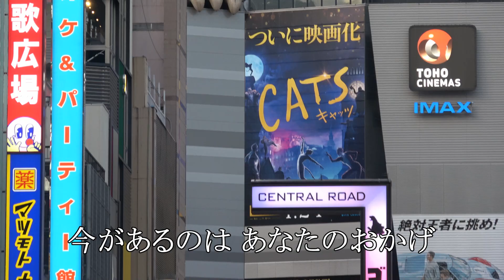東京砂漠に咲いた花 / 歌：長谷川夕貴子 / 作詞：いとう彩 / 作曲：三原 聡 / 音源：かが まさし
cover で歌っています。
十年一昔ちょとした懐かしさを感じます、いい歌ですね。